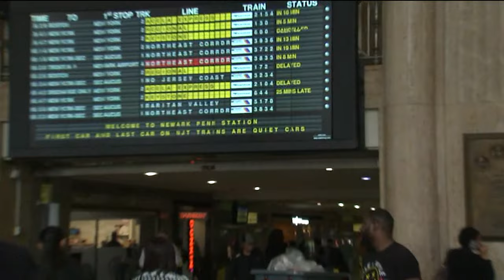NJ Transit: Operating on or close to schedule after disruptions during last night's commute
Raegan Medgie reports the latest details from Penn Station.